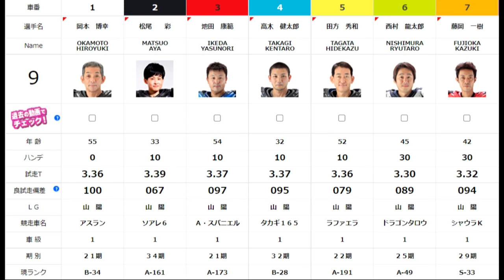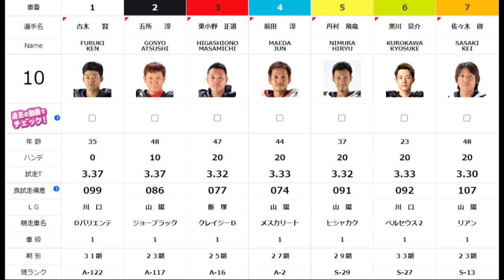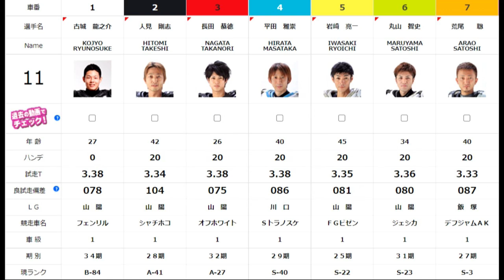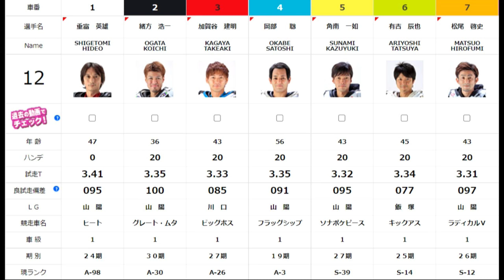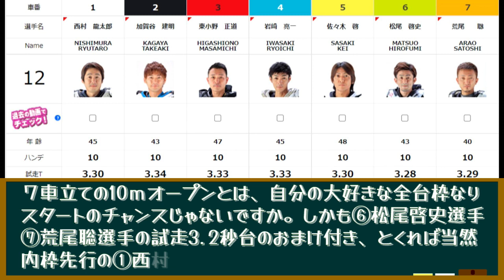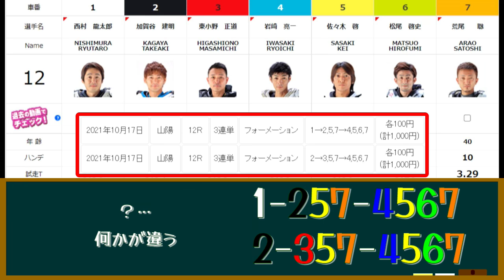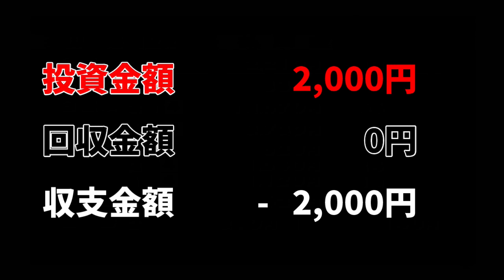上がり時計急上昇？減量効果で完全優勝だ！【オートレース】第５回泉屋カップ 優勝戦＆準決勝戦 山陽オートレース 2021.10.17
2021年10月17日　優勝戦
2021年10月16日　準決勝戦

令和３年度山陽小野田市営第３回第２節
開催期間：2021年10月14日(木)～17日(日)

【効果音ラボ】
【MusMus】